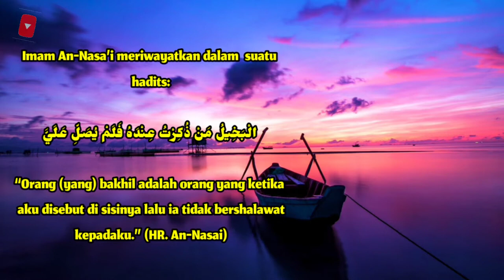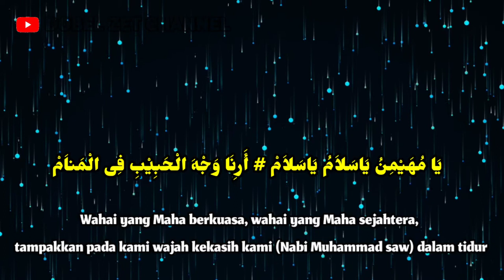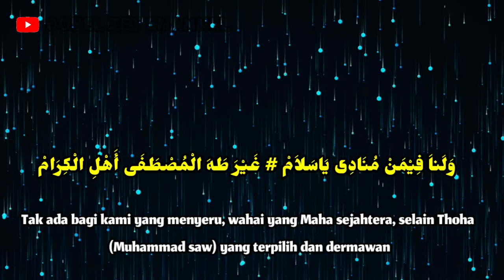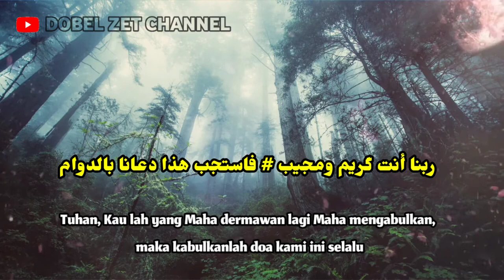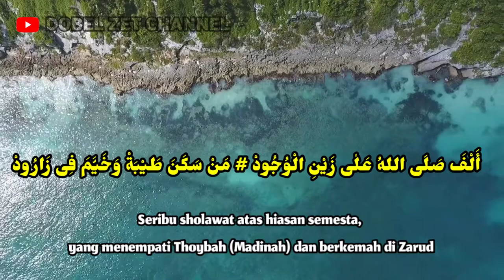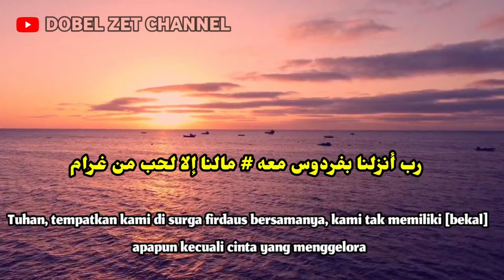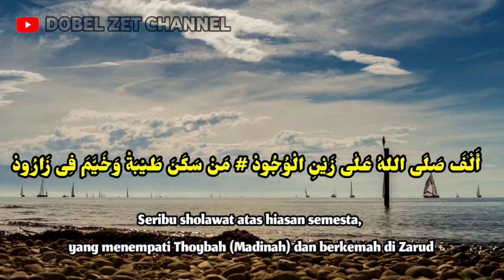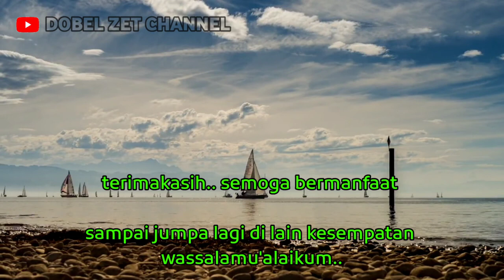Sholawat Nabi yang Merdu Menyentuh Hati Alfa Sholallah sholawatnabi sholawatmerdu_@bangyons77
Sholawat Nabi yang Merdu Menyentuh Hati Alfa Sholallah sholawatnabi sholawatmerdu_ By B.Y